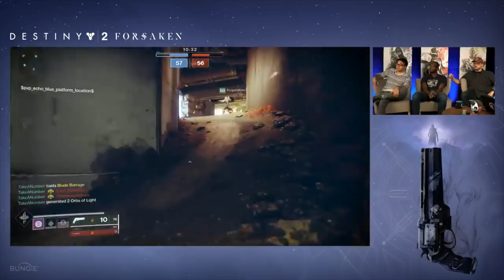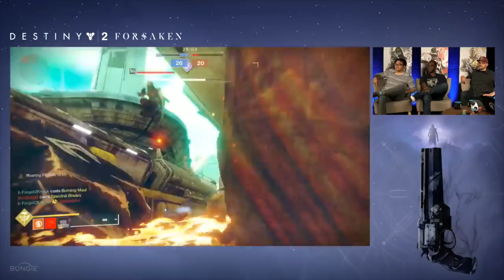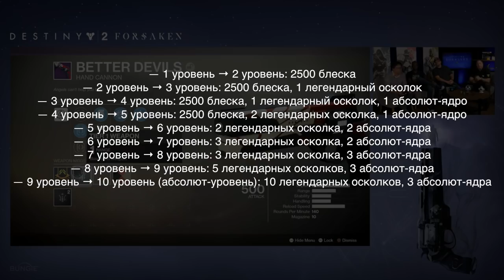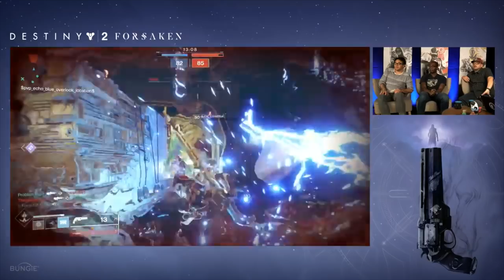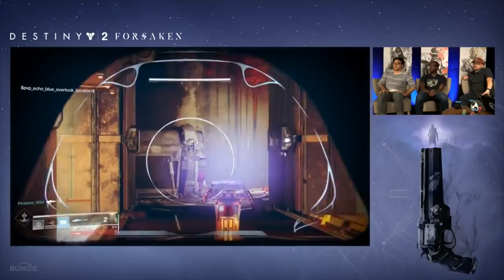Destiny 2. Обновление горнила! Новый ТТК, Изменения оружия и способностей!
Как мы будем играть в горниле после релиза "Отвергнутых" ? Как распределится оружие и патроны к нему? Сколько выстрелов нужно сделать из лука, чтобы убить противника?
Все это - в видео!